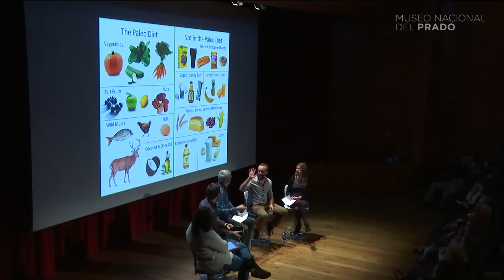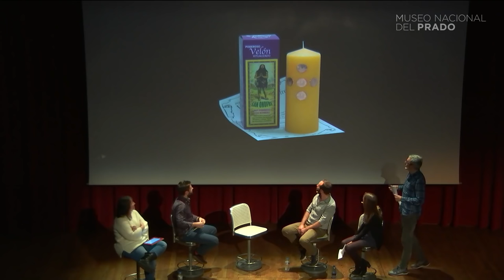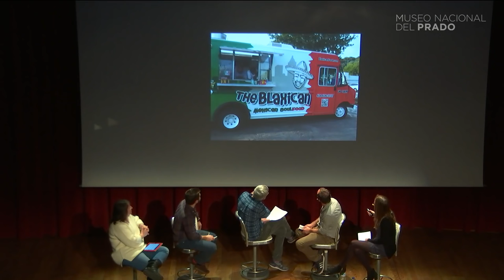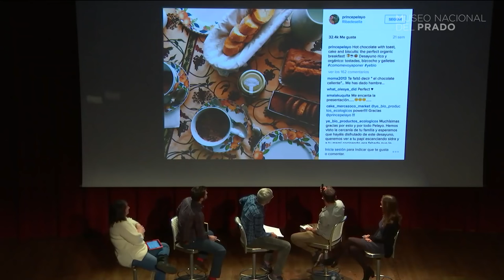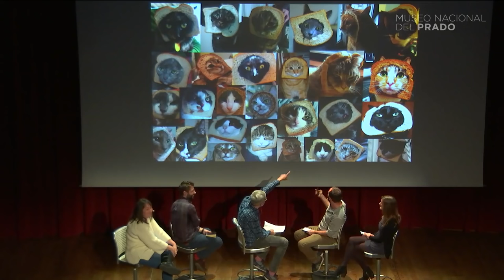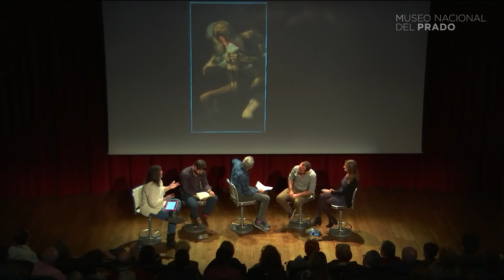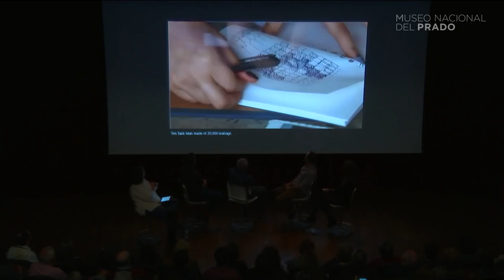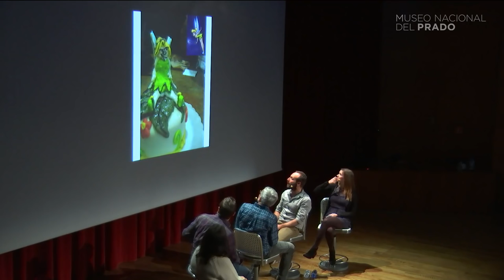Conferencia: La loca historia de la comida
Conferencia impartida por Mikel López-Iturriaga y el equipo de El Comidista, Periodista gastronómico